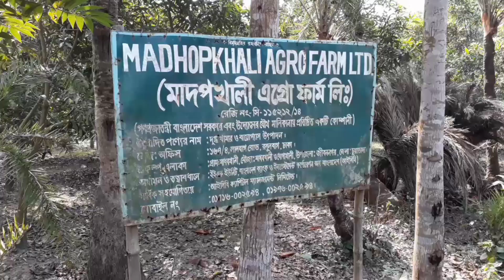মাদপখালী এগ্রো র্ফাম লিঃ ৯ বিঘা জমিতে গড়ে ওঠা ডেইরি র্ফাম।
খামারির নাম মো ফারুক
গ্রাম মাদবখালী
জীবননগর,  চুয়াডাঙ্গা
মোবাইল  ০১৭১৬০০২৫৯৪
যে কোন পরামর্শ অথবা গরু ক্রয় বিক্রের জন্য যোগাযোগ করতে পারেন।